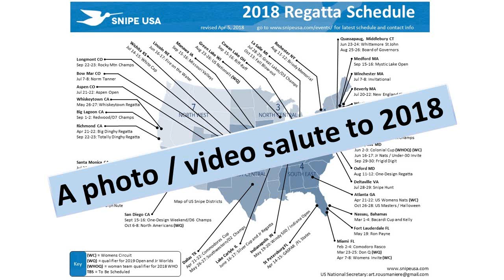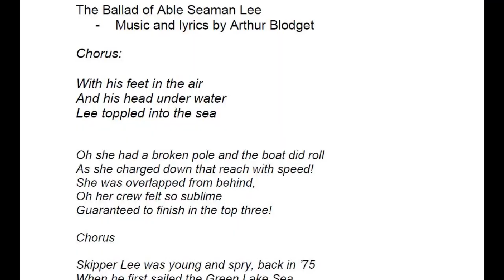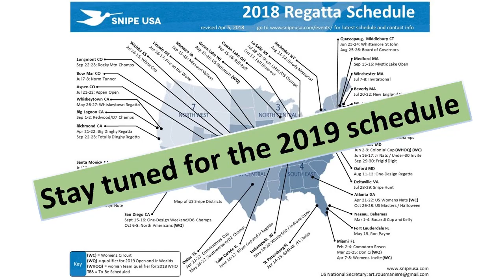2018 Snipe US year in review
Photos and videos from 2018 Snipe regattas in the US